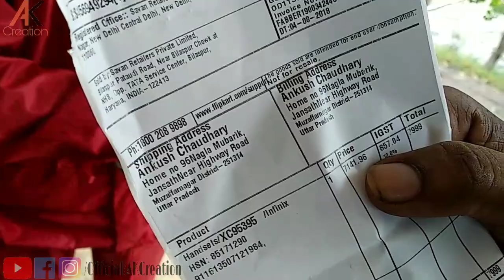Flipkart don't fraud ORDER My Infinix Hot 6 Pro BY Flipkart |Infinix Mobile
Best Experience & Best product by
Infinix hot 6 pro
Thanks for Flipkart 👍👍

Hello
Friends

Thanks for Flipkart 👍👍